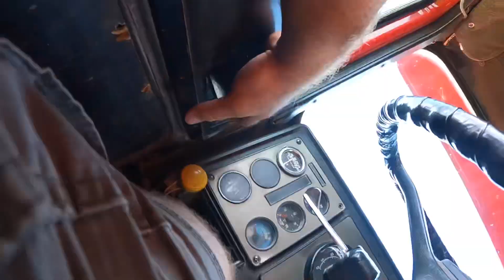We take a break from the sewer project to go to Barry IL and do cleanup on a previous job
We do some grading and seed and straw on a job done last spring in Barry IL. After we get done with these projects we always have to restore the grade and grass as good as or better than when we got there.